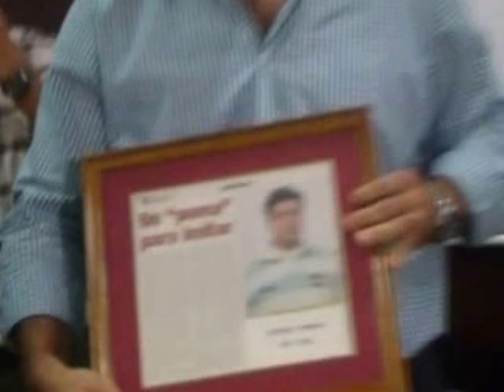Arturo Mimessi (CAP URS 2016)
CAP URS 2016